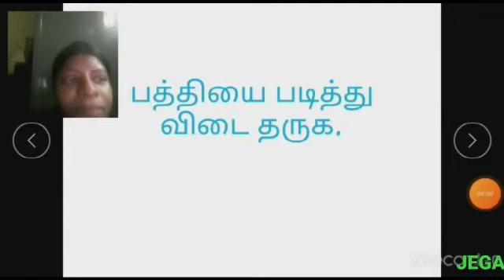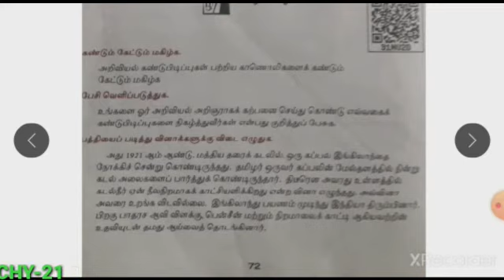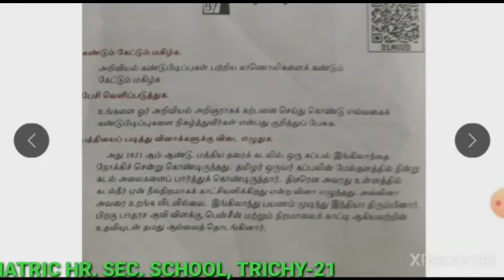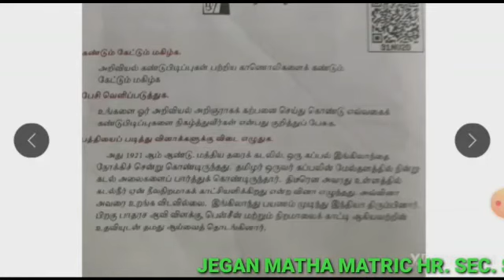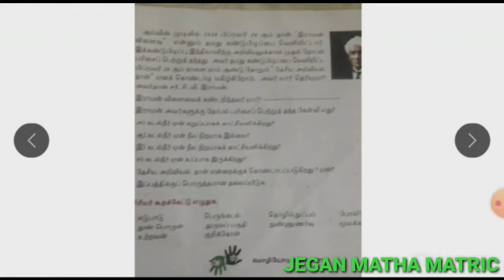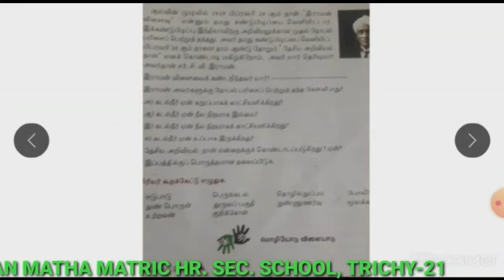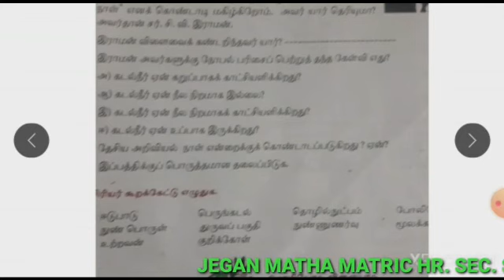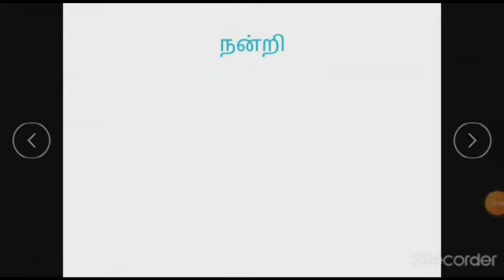STD VI TAMIL- பத்தியை படித்து விடை தருக (பகுதி -1)